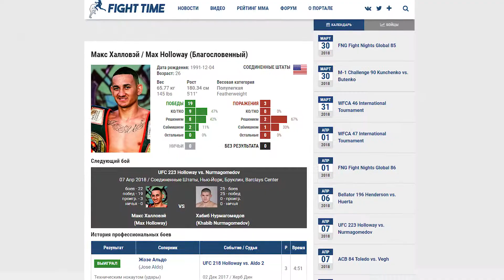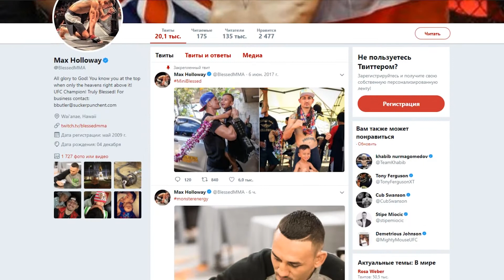Может ли Макс Холлоуэй победить Хабиба Нурмагомедова?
Биография Макса Холлоуэя